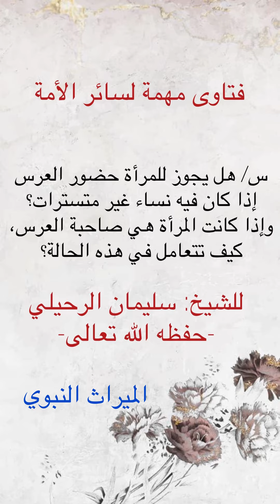حكم حضور العرس إذا كان فيه نساء غير مستترات ، تفصيل جميل من الشيخ سليمان الرحيلي -حفظه الله تعالى-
فتاوى-مهمة-لسائر-الأمة